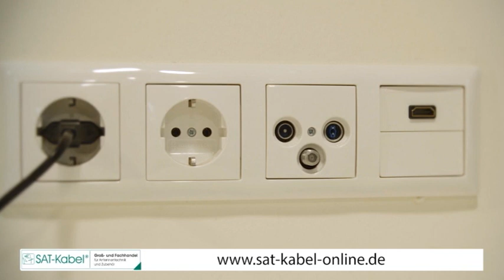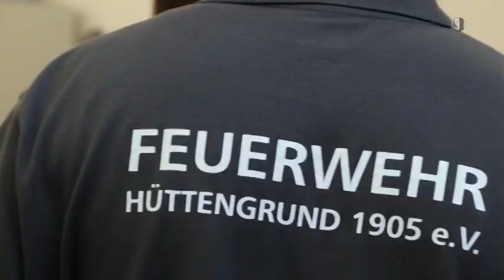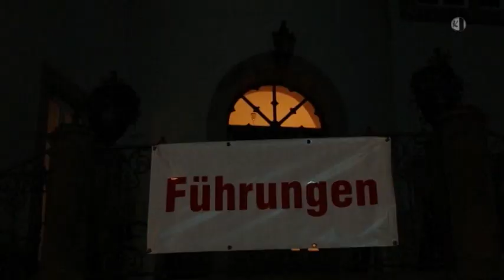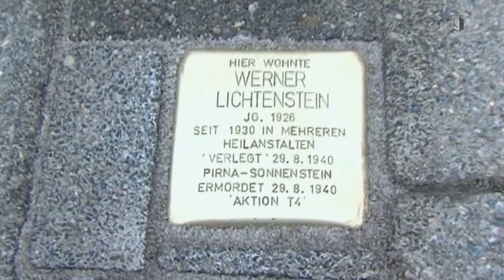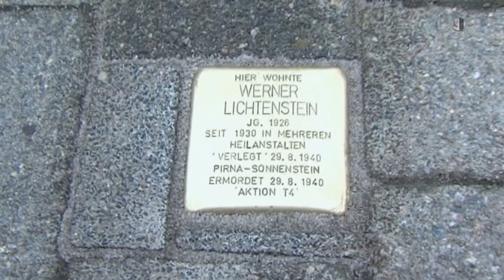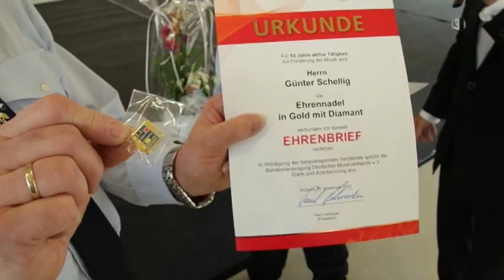Regionalmagazin Chemnitzer Land, Ausgabe 35/2021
- Nacht der Schlösser auch in Wolkenburg
- Hüttengrundfest in Hohenstein-Ernstthal
- Feuerwehrfest in Lichtenstein
- Jugendbeirat von Limbach-Oberfrohna lud zum Jugendwahlforum ein
- Babyempfang in Niederfrohna
- 135 Jahre Ortsfeuerwehr Bräunsdorf
- Straßenfest in Flöha
- Stolperstein in Flöha verlegt